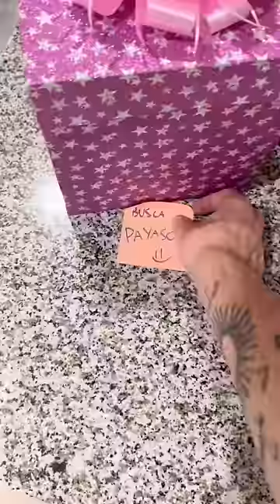Este video tiene un MENSAJE OCULTO para ti